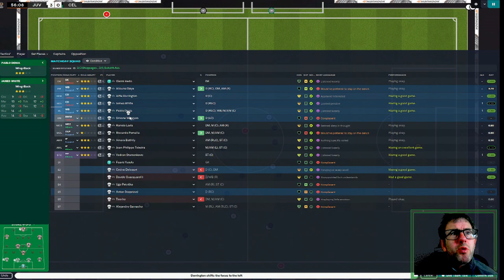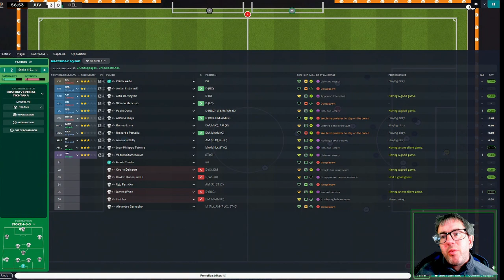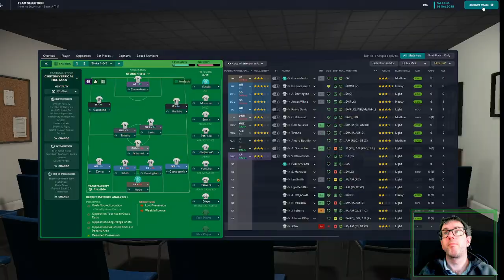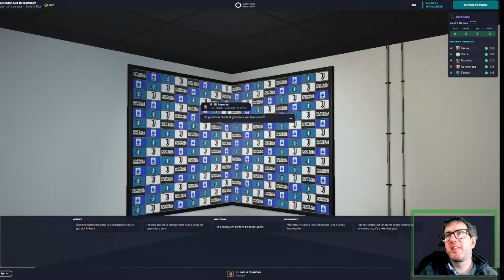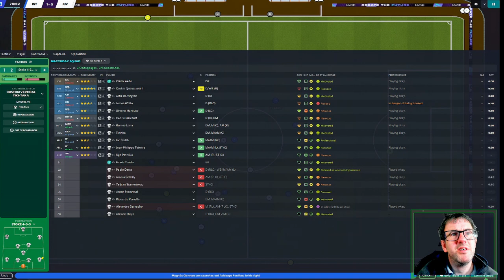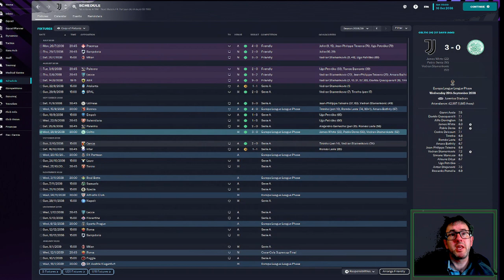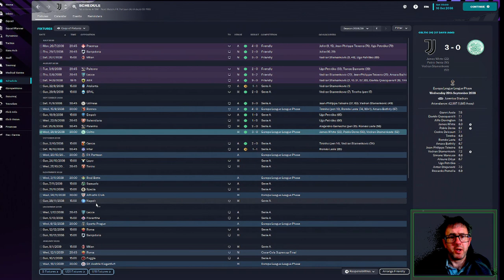FM23 | THE PILGRIMAGE | EPISODE 140 | INTER MILAN | FOOTBALL MANAGER 2023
We're on the latest leg of the journey from the National League North to the World Cup Final. Having led Lazio back into the Champions League, can we go one better and win the title with Juventus?